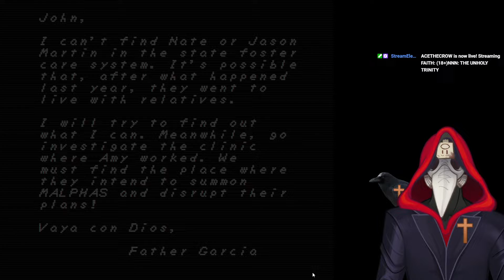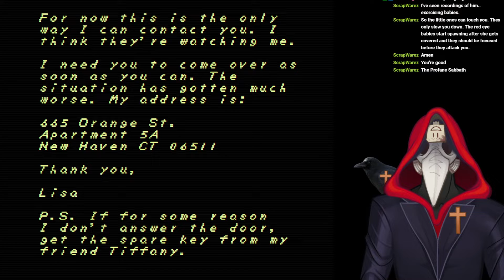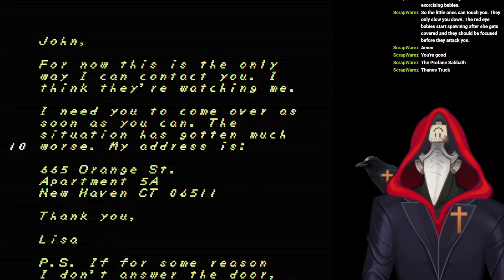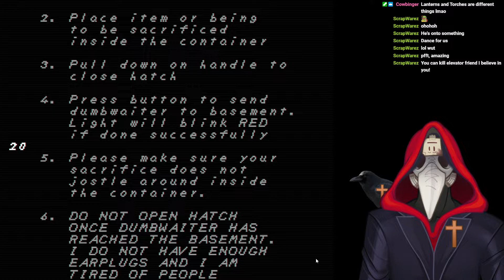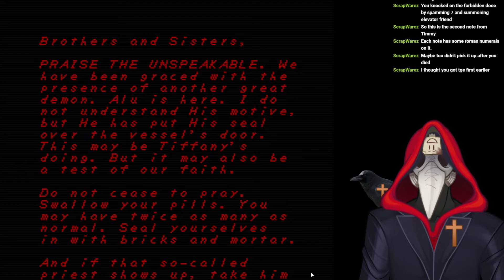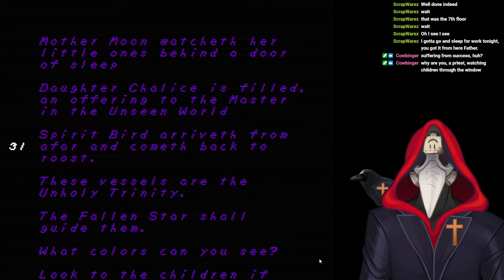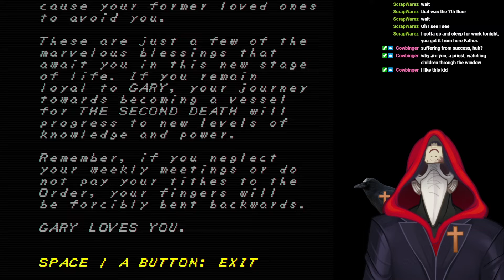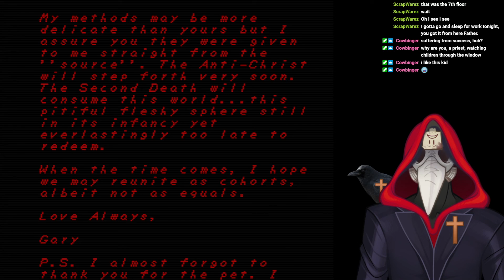FAITH CHAPTER 3 (PART 1), NO NUT NOVEMBER CHALLENGE, FULL VTUBER STREAM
*VIDEO DESCRIPTION:*
"Thou who does not ride in the elevator for 24 hours does not deserve the Love of God" - Cheesus

*TIME STAMPS*
0:00 - WE SHALL START SOON
2:30 - WELCOME THE PASTOR
3:31 - CHAPTER SELECT
4:13 - LE FLASHBACK
6:05 - QUICK STREAM FIX
6:55 - BACK TO FLASHBACK
8:51 - JOHN FAITH HOUSE
11:05 - QUICK STREAM FIX...AGAIN
11:34 - BACK TO JOHN FAITH HOUSE
13:02 - JOHN RIDIN' FORTH
13:14 - THE SUBURBS
15:00 - THE HOSPITAL
18:26 - UH-OH
18:45 - JOHN RIDIN' BACK AND FORTH
22:35 - AW SHEET, JOHN WAS CAUGHT BY DE COPS
23:07 - INTRUDER ALERT
24:46 - WE'RE...NOT DONE YET
29:08 - PUZZLE TIME!...YE, YOU BETTER SKIP THIS PART
34:23 - PUZZLE SOLVED
35:33 - BECOMING A RESPONSIBLE PARENT
40:15 - CHILD DEAD, MOTHER BEATEN, GOIN' HOME
42:13 - JOHN RIDIN' BACK
42:35 - FLASHBACK 2
44:55 - IT WAS ALL IN LE HEAD
47:19 - JOHN RIDIN' FORTH
47:30 - HAZBIN HOMOTEL
56:31 - SUMMONING THE FRIEND :D
57:00 - BACK TO BUSINESS
1:03:27 - ACE DANCE
1:03:59 - NO DANCE, ONLY GAME
1:10:35 - GIVING UP THE CROSS (SORRY, JESUS)
1:11:03 - ...oh no
1:11:40 - who turned off the lights?
1:13:32 - boo
1:15:04 - PRIEST COP!
1:16:13 - prepare
1:16:43 - RUN
1:18:24 - REGAINED MY FAITH
1:23:26 - IMPOSTER
1:24:55 - AMY
1:27:20 - SAVED
1:31:20 - GOODBYE, ELEVATOR FRIEND
1:31:43 - ELEVATOR PUZZLE (SKIP)
1:50:01 - PUZZLE DONE
1:50:35 - TIFFANY
1:55:22 - TIME TO SKIDDADLE
1:57:47 - 7TH FLOOR
1:58:26 - WE'RE DONE HERE
1:59:38 - JOHN RIDIN' BACK
1:59:58 - FLASHBACK
2:03:40 - DAWN OF THE FINAL DAY
2:06:30 - THE FINAL RIDE
2:06:45 - OUTSIDE THE KINDERGARTEN
2:08:10 - THE KINDERGARTEN
2:14:30 -  THANKS, SATIN
2:15:06 - THE BLUE END
2:15:30 - THE LAIR
2:17:36 - mother's eyes
2:20:00 - GOING DEEPER
2:25:55 - gary loves you
2:27:28 - coward
2:28:10 - hell
2:45:10 - darkness
2:47:22 - actual hell

Follow ACETHECROW's Twitter in order to get various posts about further content